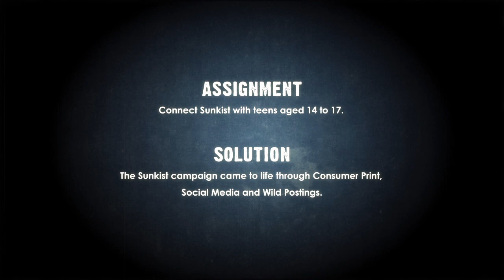GERTRUDE: Sunkist Case Study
GERTRUDE's Sunkist Case Study.